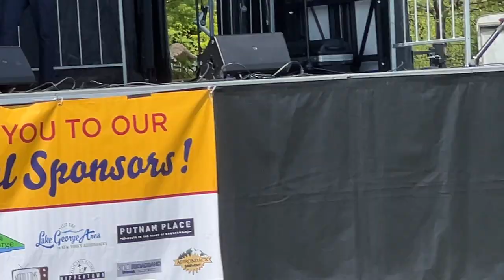The George Boone Band at the 2022 Lake George BBQ & Music Festival